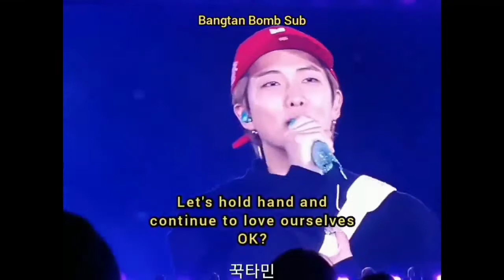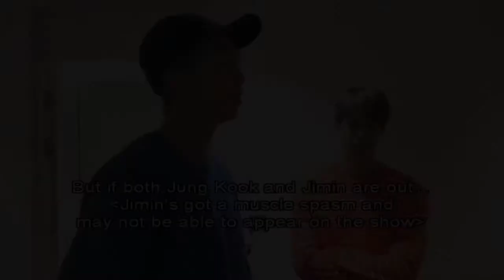BTS RM Being the BEST and Cutest Leader